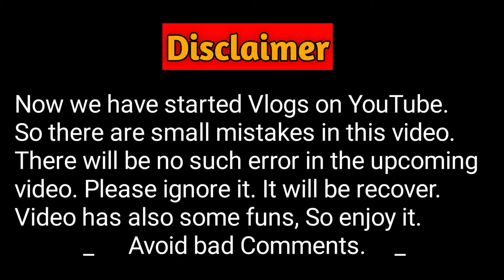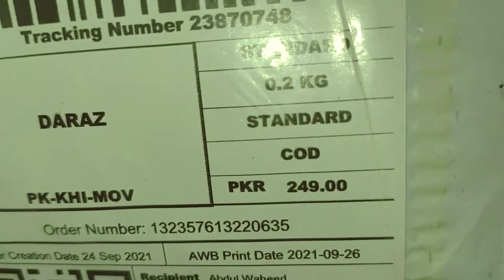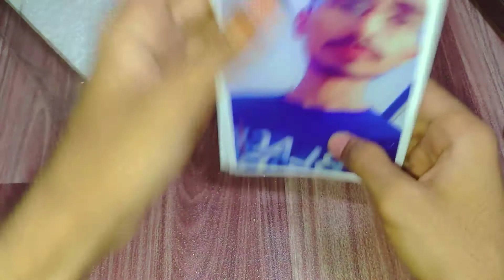Open New Parcel of Daraz || What is inside the Parcel || Now Informative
If You not Watched the Previous Product opening video then click the link.

About Channel :-

Related Videos on Now Informative.

 ✯| Editing Apps 🖼️
 ✯| Android Application 🕹️
 ✯| Gaming 🎮
 ✯| MS Office 🖥️
 ✯| Online shopping experience 🛒
 ✯| Computer Basic Short-cut keys 💻
      & etc topics.